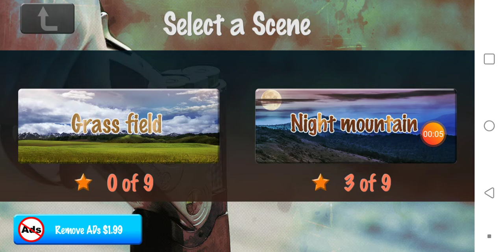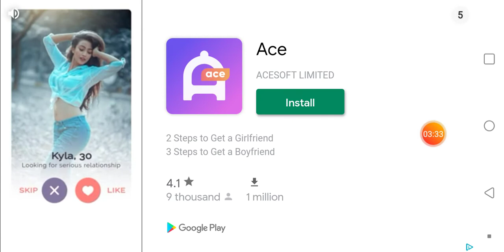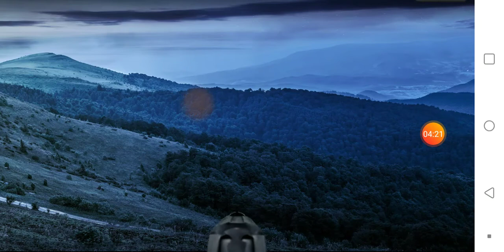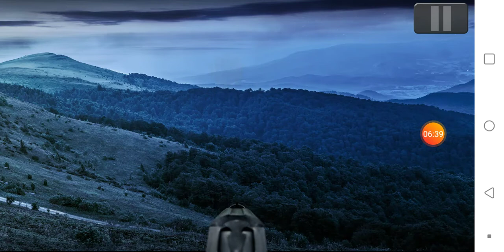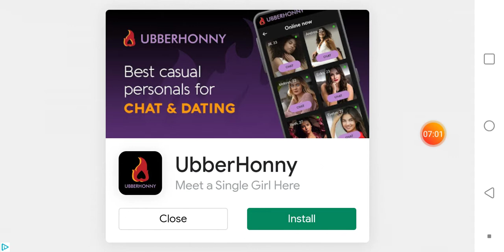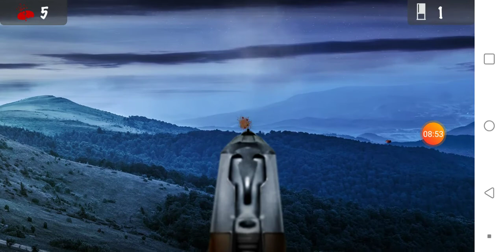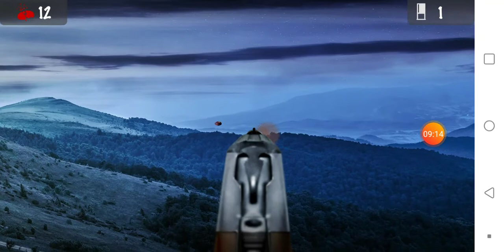Game play number 2